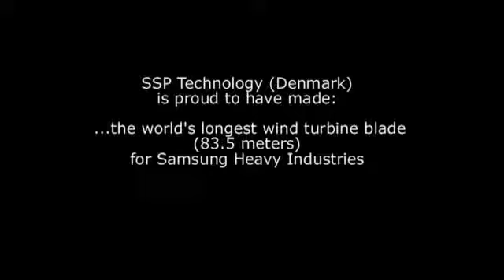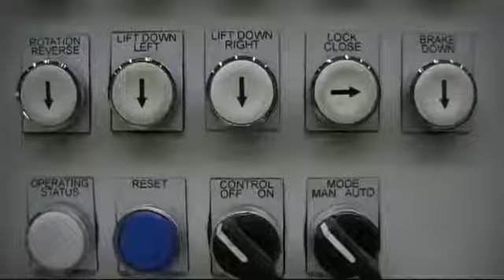SSP Technology July 2013)616